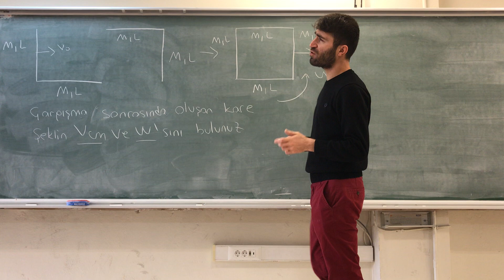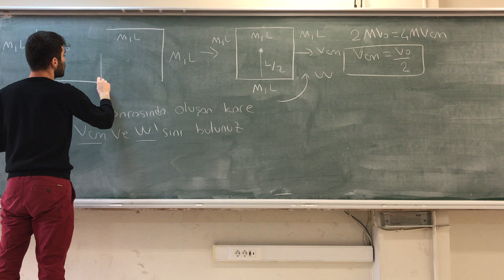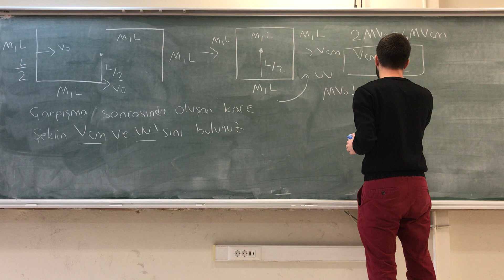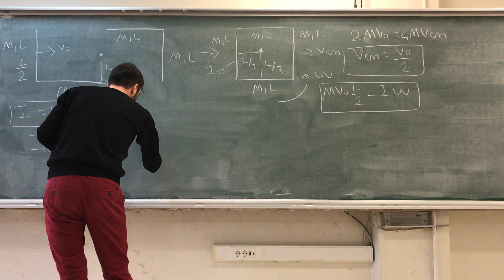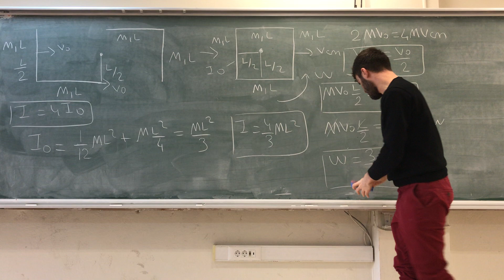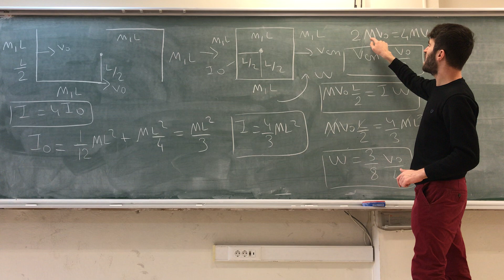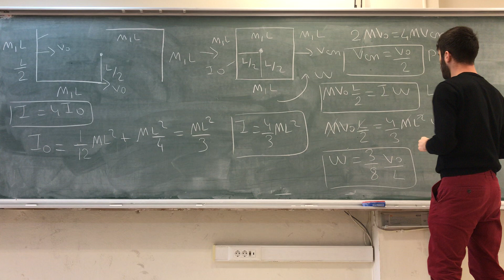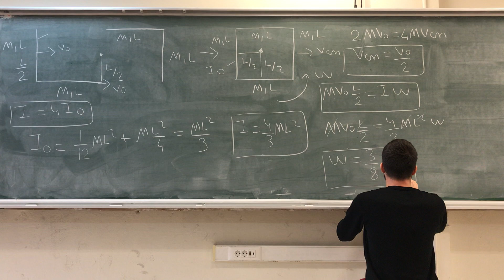PHYS 101 FİNAL HAZIRLIK 1